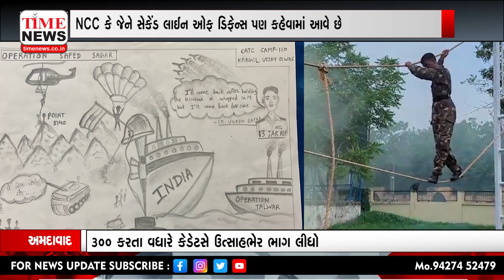અમદાવાદ । લો ગાર્ડન ખાતે NCC હેડક્વાટરમાં 18 થી 27 જુલાઈ દરમ્યાન CAPC કેમ્પ યોજાયો